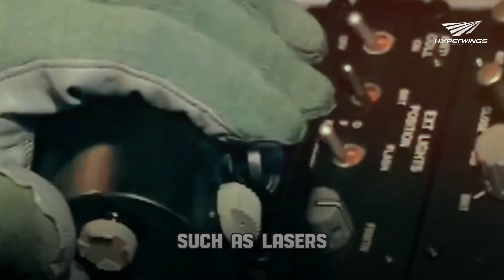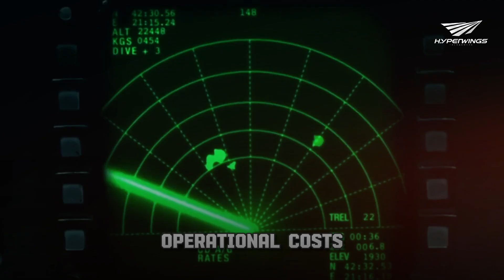Japan’s New Sixth-Generation Fighter Jet That Shocked the World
Prepare to be amazed by Japan's latest technological marvel—the Mitsubishi F-X, a sixth-generation fighter jet that’s set to revolutionize military aviation! 🚀✨ In this video, we explore its groundbreaking features, from stealth capabilities to AI systems, and what makes it a game-changer on the global stage. 🌍✈️ Dive into the history, design, and future prospects of this incredible aircraft. Don’t miss out on this detailed breakdown!